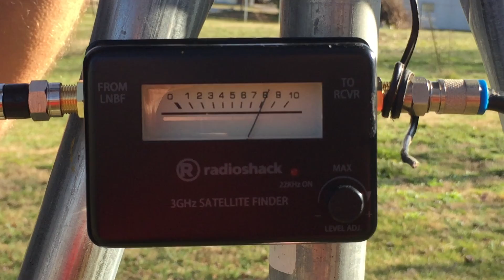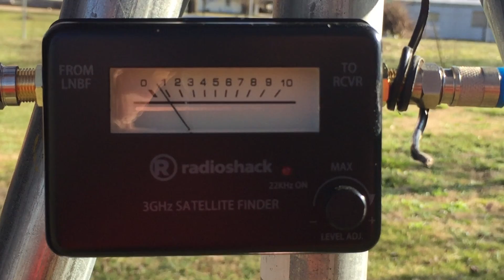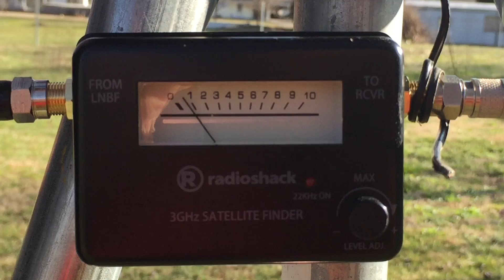DontCryWolfe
A companion video to the Bad Science Debunked blog's "DontCryWolfe" series, debunking David Avocado Wolfe's earthing and zapping products. For context, it's recommended you see the accompanying blog here

In this video, we take on Wolfe's claim that radio frequencies in the gigahertz range are "unnatural" by demonstrating a simple radio receiver that picks up 12Ghz signals from the sun.

Ironically, Wolfe advocates "sungazing"--staring at the very object that emits the radio frequencies he claims are dangerous.